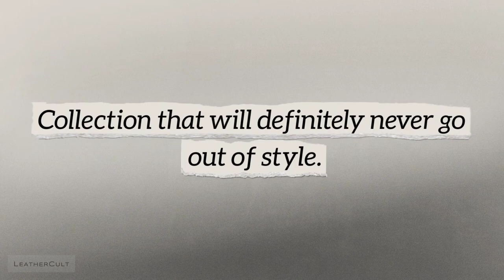Vanessa Hudgens Leather Jacket And Skirts | LeatherCult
Vanessa Hudgens Leather Jacket And Skirts